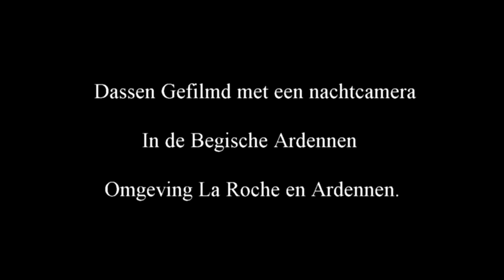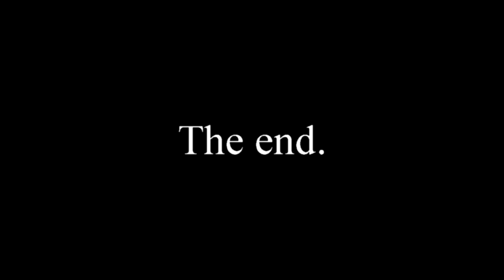Dassen s`nachts gefilmd in de Belgische Ardennen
Een nacht filmen met mijn Bushnell nachtcamera in een bos in de buurt van La Roche en Ardennen